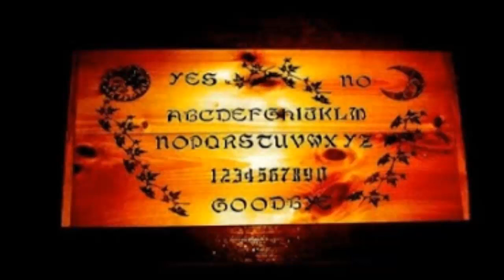El juego de la Ouija Ciencia oculta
El asunto de la ouija es algo muy serio y que hay que tratar con delicadeza, no por los demonios o espíritus con los que podemos “contactar”, sino por el daño que mentalmente nos pueda generar al practicarla. De todas formas aquí daremos algunos datos científicos sobre la Ouija y una de sus principales explicaciones, el efecto ideomotor.

El origen del nombre
Uno de quienes patentaron la Ouija afirmó que el nombre estaba compuesto por la afirmación “Sí”, pero escrita en francés “Oui” y en alemán “Ja”.

Además es una de las palabras más comunes y utilizadas en la Ouija, pues las personas que practican este “juego” es para esperar respuestas del más allá.

¿Para qué se creó? Principalmente con fines de entretenimiento y nada más. Se trataba de un “juguete”, una tabla de mesa como otra cualquiera. Servía para comunicarse con los espíritus y poder hablar con ellos. Pero los problemas que comenzaron a surgir fueron desmesurados. En algunas ciudades incluso se prohibió.
Los riesgos de la Ouija
El problema surge cuando se sobrepasa el límite y te sugestionas y dejas de distinguir entre la realidad y lo que no es real. Piensas que en realidad estas hablando con un espíritu del otro mundo, y si además la conversación o se cierra o termina mal, las futuras consecuencias serán terribles.

Gente que termina muerta o se queda completamente loca no es nada extraño.
Explicaciones científicas de la Ouija
Muchos fenómenos tienen explicación científica, aunque algunos de ellos no se puedan explicar.

Para los científicos; nos dicen: Efecto ideomotor, ese es el culpable.

A través de la sugestión, la persona produce movimientos musculares involuntarios e inconscientemente, así se llega a pensar que es “algo” quién mueve el puntero. Sin ver que son ellos mismo quienes están haciéndolo.

Otra explicación, no tan científica, es la de que alguno de los “jugadores” esté gastando una broma a ser un fantasma.

Pero lo importante es esto: la mente es quién nos hace ver y sentir cosas que no son, pero sólo las mente débiles y las que se dejan influir fácilmente, de ahí el peligro de acabar psicológicamente fatal.

Los espíritus malos